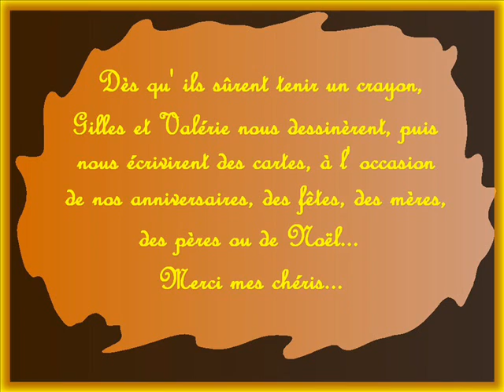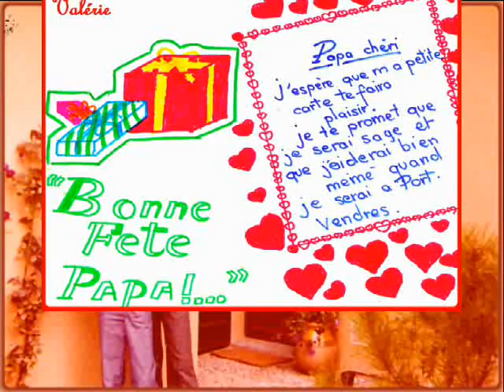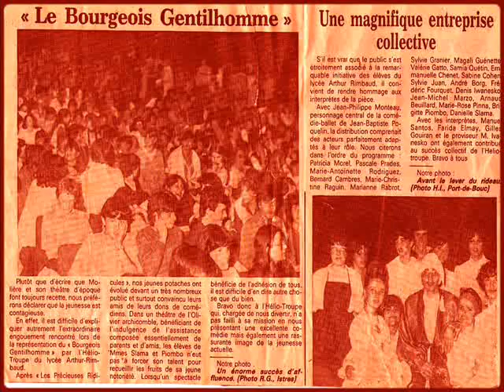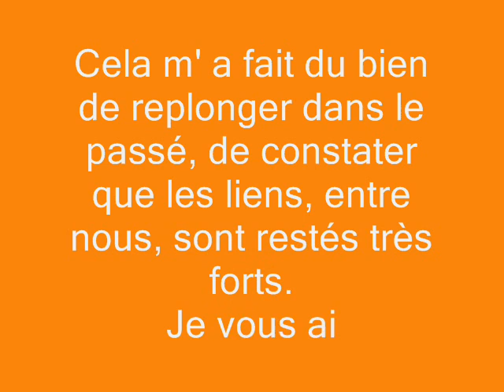L' adolescence de mes enfants